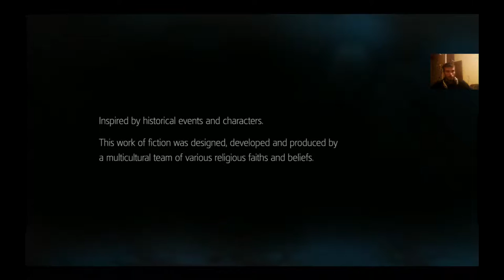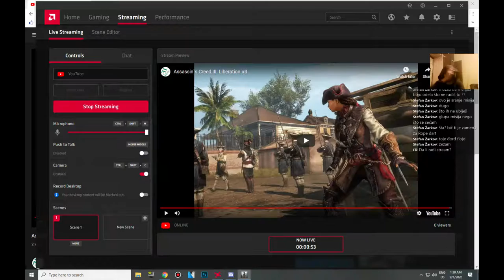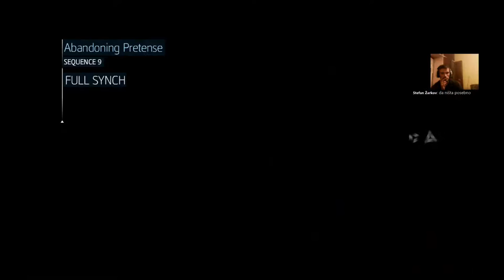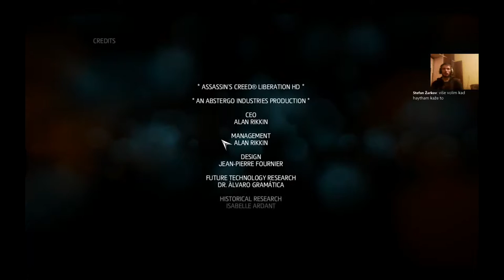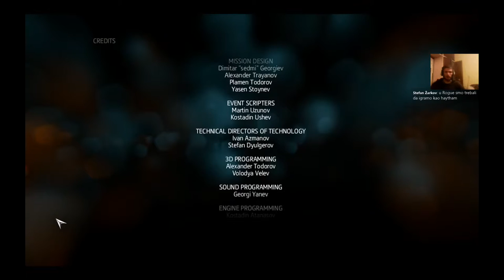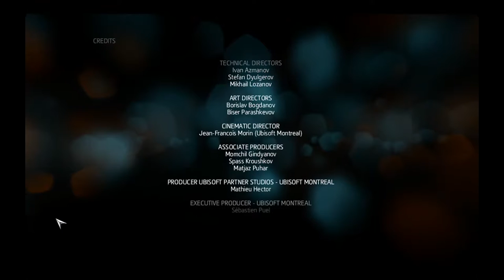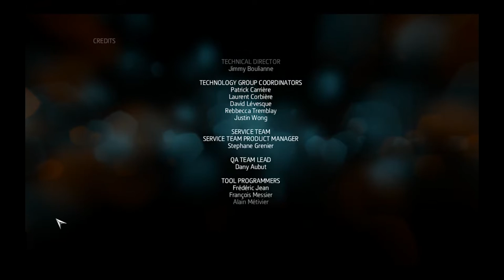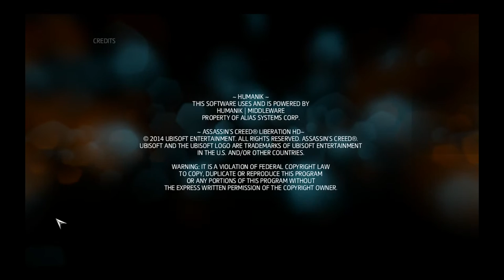Assassin`s Creed III: Liberation #3: Zla maćeha - KRAJ